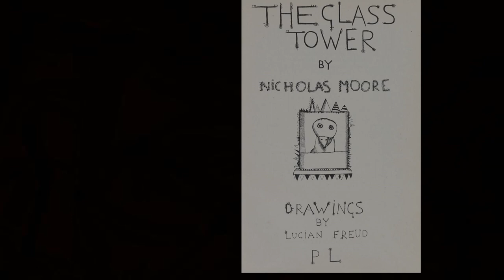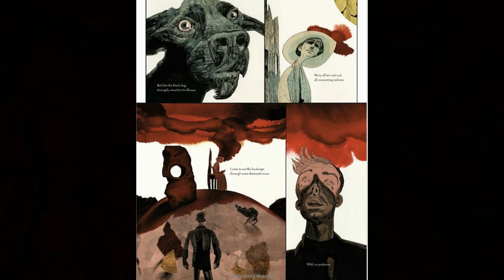Opinión: LUCIAN FREUD. Pintura con alma.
Un breve comentario sobre el pintor Lucian Freud.
Versión sin desnudos cortesía de Youtube ¡GRACIAS YOUTUBE! Necesitamos 1000 visitas para poder monetizar ;(